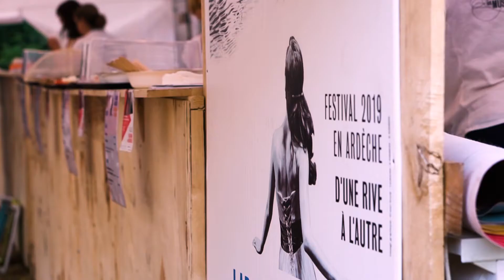Teaser Officiel - Labeaume en Musiques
Teaser réalisé par Alexandra Lauga & Erwann Ragot